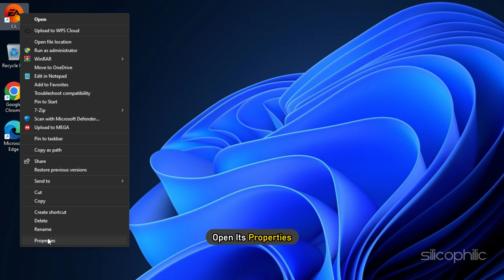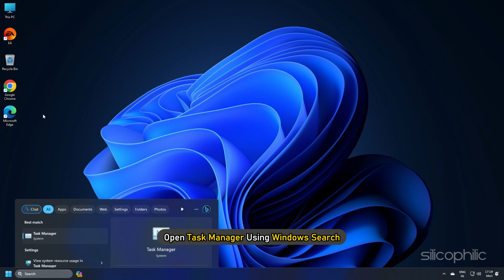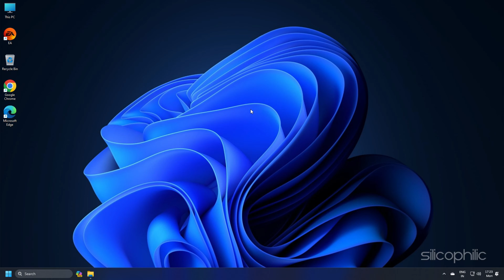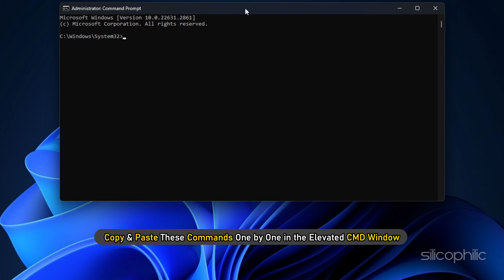How to Fix ERROR CODE: EC:10000 on EA App | There's a Problem With Your Account Error [SOLVED]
If you are getting EA Sports FC Error Code EC: 10000 on the EA app and are looking for a way to solve this error, don't worry; today we are going to show how to fix this error with the help of seven easy and effective solutions. Keep watching this video.

Ah, EA Sports! The name synonymous with bringing the thrill of the real world's biggest sporting events right into our living rooms (or onto our mobile devices).

Here's a quick rundown of EA Sports:

A powerhouse in sports gaming: They're the developers behind some of the most popular and critically acclaimed sports video games of all time, including:

FIFA: The undisputed king of football (or soccer, depending on where you're from) games, capturing the beautiful game's essence with stunning visuals and realistic gameplay

Madden NFL: The definitive experience for American football fans, letting you lead your favorite team to gridiron glory.

NHL: Bringing the fast-paced action of ice hockey to life, complete with bone-crushing checks and thrilling overtime shootouts.

UFC: Get in the octagon and test your fighting skills in the brutal world of mixed martial arts.

PGA TOUR: Tee off on some of the world's most famous courses and compete for golfing glory.

F1: Feel the adrenaline rush of tearing around the world's most challenging circuits in Formula One cars.

More than just games: EA Sports also offers a variety of online experiences, like Ultimate Team in FIFA and Madden, where you can build your own dream team of players and compete against others online.

Constantly evolving: EA Sports is always innovating and pushing the boundaries of what's possible in sports gaming. They're constantly adding new features, modes, and content to their games, keeping players engaged for years to come.

A community of passionate fans: EA Sports games have a huge and dedicated fanbase around the world. There are countless online forums, communities, and even esports leagues dedicated to these games.

So, whether you're a die-hard sports fan or just looking for a fun and exciting way to pass the time, EA Sports has something for everyone.

Is there anything specific you'd like to know about EA Sports? I'm happy to delve deeper into any particular game, feature, or aspect that interests you.

Timestamps:
00:00 Intro
00:19 Method: 1
00:39 Method: 2
01:12 Method: 3
01:31 Method: 4
02:06 Method: 5
02:28 Method: 6
03:00 Method: 7